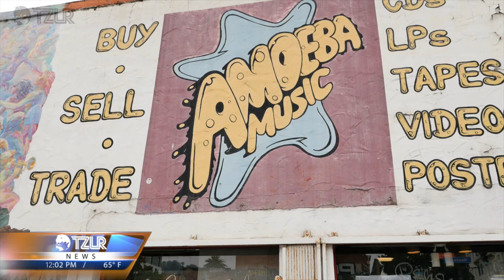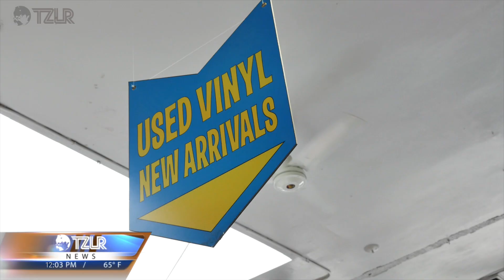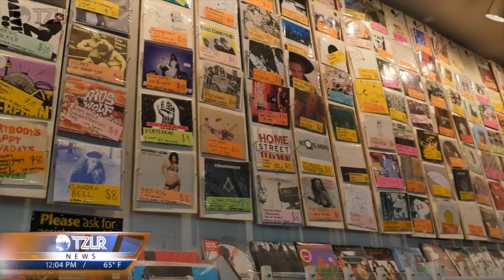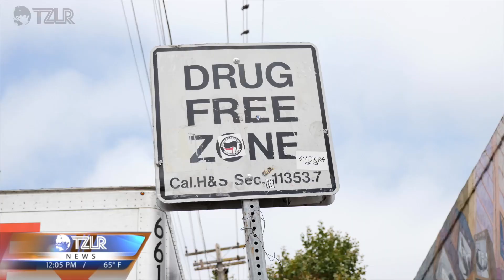TZLR News: Telegraph Ave - Then vs. Now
Every Friday TZLR News brings you the latest & greatest in Bay Area news.
Follow @TZLRNews on Twitter & Instagram for up to the minute updates!

This week Nump takes TZLR to Telegraph Ave. in Berkeley California. Nump hits the street to give a taste of what it was like then in its heyday and what it's like now in 2017. We tapped in with interviews with the good folks of Berkeley including the fam at Amoeba & Rasputin's, and pull up on what's left on the Ave. Check out this week's episode now!

is updated every day with new songs, music videos, albums, interviews & more from Bay Area artists.